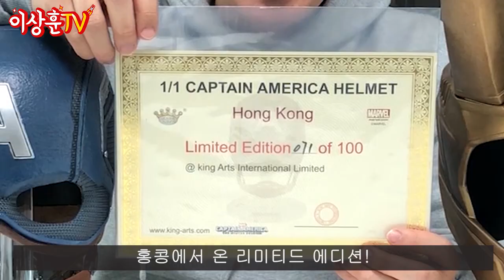[라이프사이즈] 배트맨, 캡틴아메리카, 아이언맨, 로키 헬멧!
어디까지 써봤니? 멋짐 폭발! 1:1 사이즈 고퀄 헬멧 총집합!